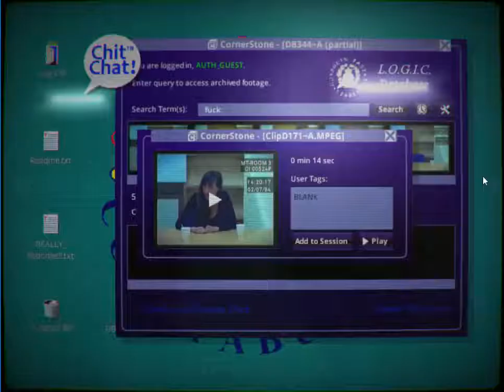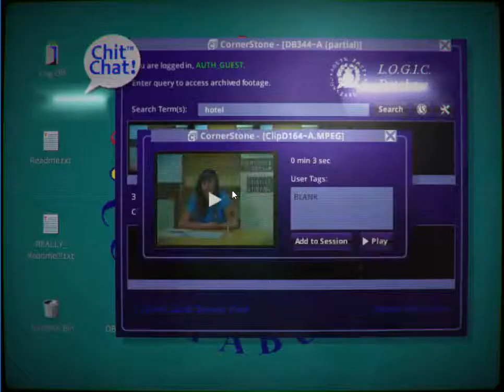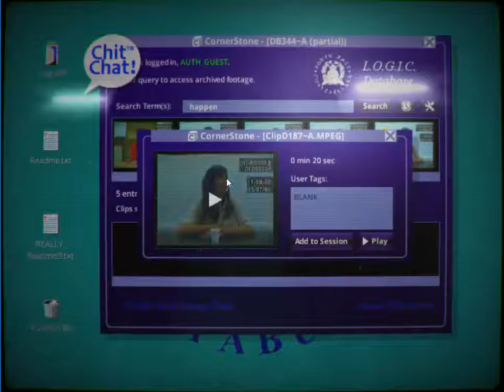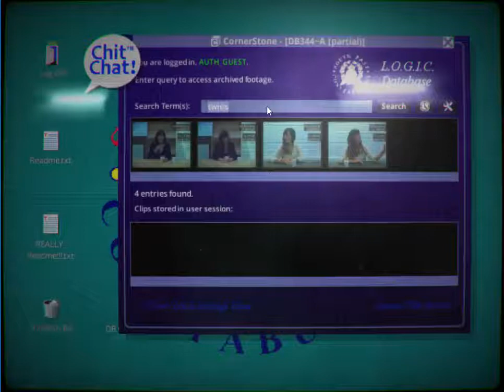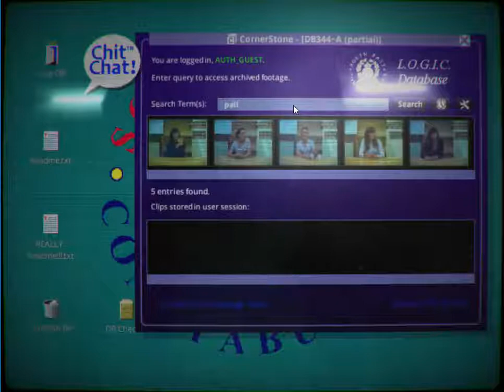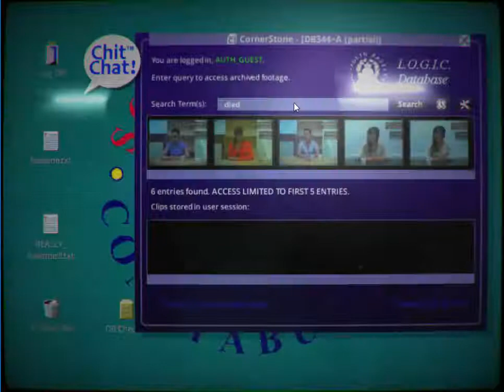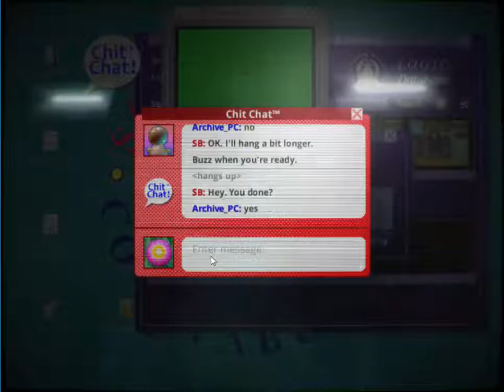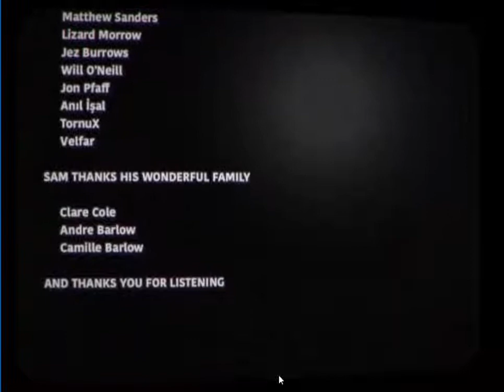Her Story Part 8